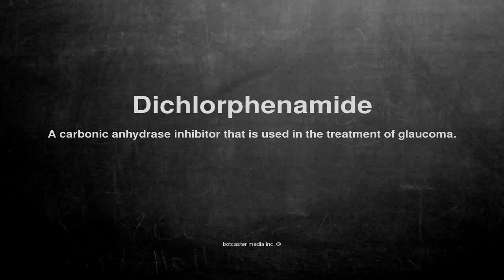Medical vocabulary: What does Dichlorphenamide mean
What does Dichlorphenamide mean in English?